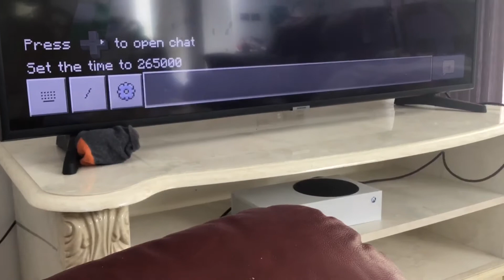Exploding 569 tnt in Minecraft